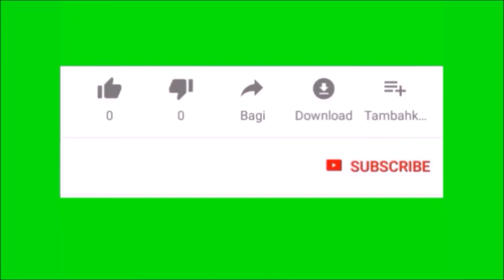अगर आप भी ज्यादा देर तक बाथरूम को रोकते हो? तो हो सकता है खतरनाक, जानिए कैसे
वैसे तो पानी सेहत के लिए अच्छा होता है लेकिन कई बार लोग सेहत बनाने के चक्कर में ज्यादा पानी पी लेते हैं जिसकी वजह से बाथरुम जानें की नौबत आ जाती है। यूं तो, ज्यादा पानी पीने के बाद तुरंत बाथरुम जाना चाहिए, लेकिन कुछ लोग ऐसे भी होते हैं जो अपने काम के चक्कर में टायलेट को ज्यादा देर तक रोक कर बैठे रहते हैं। टायलेट रोकना वैसे तो कुछ लोगों को साधारण लगता है लेकिन ये कभी-कभी एक खतरनाक बीमारी का भी रूप ले सकता है। कैसे वो आज हम बात करेंगे अपनी इस खबर में...